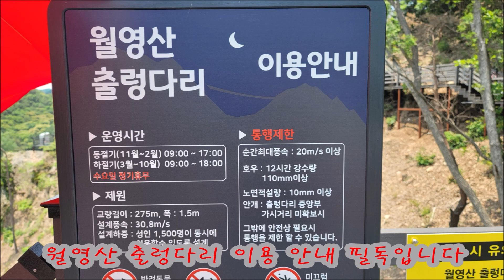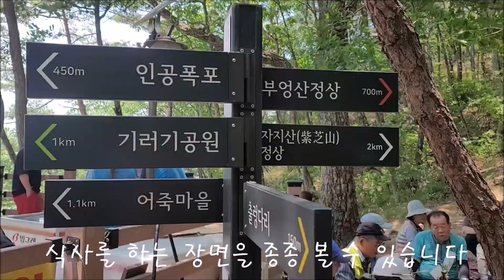[정보 알리미] 금산 신 명소 월영산-부엉산 출렁다리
2022년 6월 18일에 촬영한 동영상입니다. 2022년 4월 28일 개통되었습니다
부엉산과 월영산과  사이에 길이는 275m, 높이는 45m,  폭은 1.5m로 무주탑 형태로 설계되었다고 합니다. 출렁다리가 생기기 전에는 아는 사람만 아는 조용한 시골 동네였는데 출렁다리가 생긴 후 많은 사람들로 북적입니다. 출렁다리에 올라 서면 아름다운 금강 상류의 모습을 볼 수 있으며 월영산과 부영산의 모습도 볼 수 있습니다

자료 :  구글어스